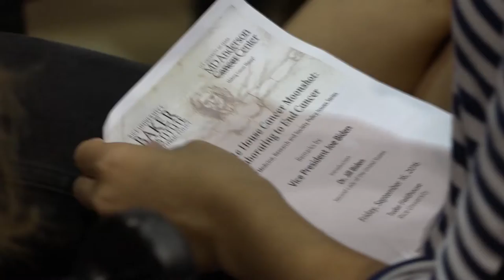Vice President Biden speaks on 54th Anniversary of President Kennedy Moonshot Speech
The University of Texas MD Anderson Cancer Center was pleased to welcome Vice President Joe Biden to Houston and the historic site where 54 years ago President John F. Kennedy delivered his speech about going to the moon, which inspired generations to lead our nation in innovation and space exploration.

“Vice President Biden’s visit, coming just days after the anniversary of President Kennedy’s dramatic challenge, inspires a renewed commitment by us all to seize the life-saving opportunities that research, technology and collaboration offer us today,” said MD Anderson President Ronald A. DePinho, M.D. “We must continue to more efficiently and rapidly make progress against these dreaded diseases for the benefit of today’s patients and future generations.”